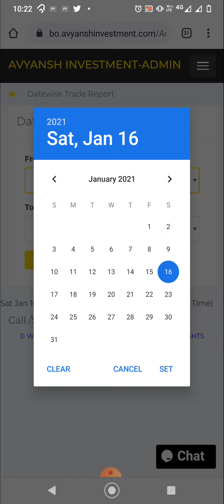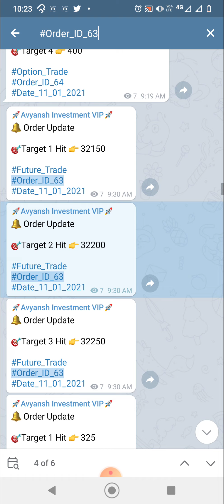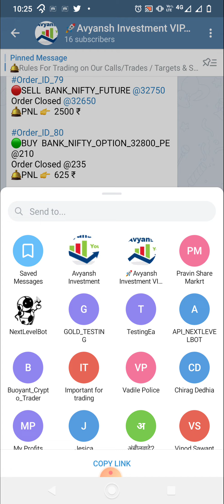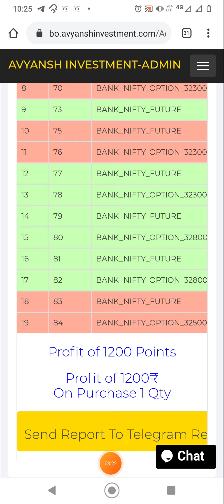Weekly Trade Report | Profit of 1200 Points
🛎Avyansh Investments Is A Platform for  Giving you an opportunity To Learning About Indian Stock Market Trading.

📌Get 3 to 5 Calls Per Day

📌Bank Nifty Future Calls

📌Bank Nifty Options Calls

🛎Open Your Trading Account With Us And Get Benefit 20,000 ₹

📌You Wil be added to Our  Premium Telegram Group  Free For 1 Year  [Worth of 12,000 ₹]
📌Get a Discount of 3000 ₹ on My "Stock Market Pathshala" Course
📌Get Access To My Trading Setup [Free For 1 Year ]  [Worth of 2500 ₹]
📌Get Access To My Portfolio [Free For 1 Year ]  [Worth of 2500 ₹]

🛎Recommend Broker: Alice Blue India

🛎After Successfully Opening Account by Using Our Link Please Click on the Bellow Link and Fill Google Form.
After that, We will Add You To Premium Channel and Give Coupons

🛎 You Can Join Our Stock Market Education Course i.e.

"Stock Market Ki Pathshala"

 Where You Will Learn
📌Stock Selection
📌Price action Theory
📌Moving Average
📌MACD
📌support and resistance
📌trend lines
📌multi-timeframe analysis
📌chart patterns
📌candlestick patterns

📺Important Videos You Must Watch